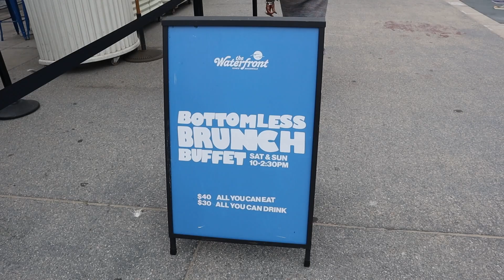We Were DISAPPOINTED After Eating Brunch in LA | Food Review | Brunch w. Besties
THIS VIRAL BRUNCH SPOT BROKE OUR HEARTS💔

Besties, we were so excited to go to the Waterfront in Venice, CA BUT some times the hype isn’t worth it😭

Our moms gave you a sneak peek but keep watching for ALL OF THE TEA!

IG & TikTok: @brunchwbesties